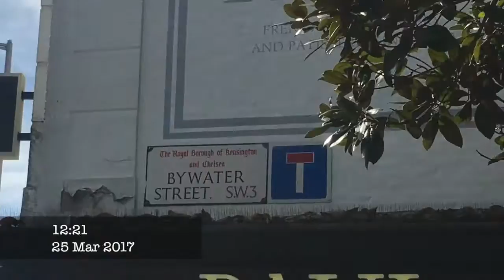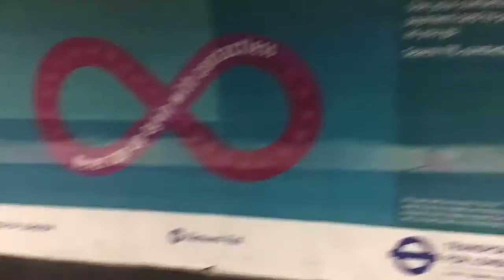VLOG #1| LONDON IS SO NICE TODAY! RED WINE + OOTD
Hey Youtube!

It's been a while, but I'm BACK! 🔙

I thought i would do something different and Vlog, make sure you catch my highlights below ⇩⇩⇩

◆ Breakfast @ The Ivy Gardens, Chelsea at: 0:33
◆ OOTD at : 1:25
◆Drinks with my girl at : 3:40
◆Strada Dinner (For The Foodies) at : 4:58

Love you!

Krystle Lucretia